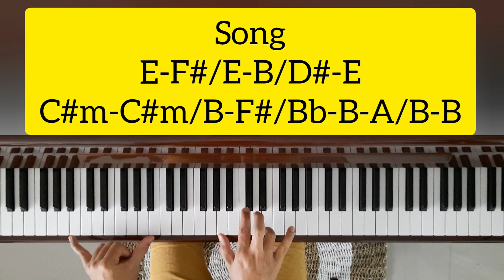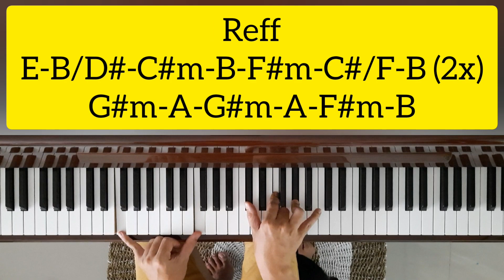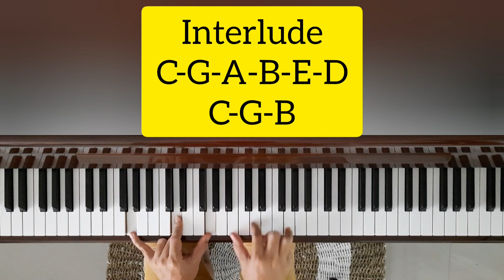Manusia Bodoh (ADA BAND) | Tutorial Piano Mudah & Cepat,,,PASTI BISA!!!